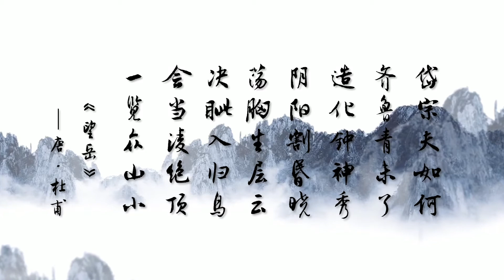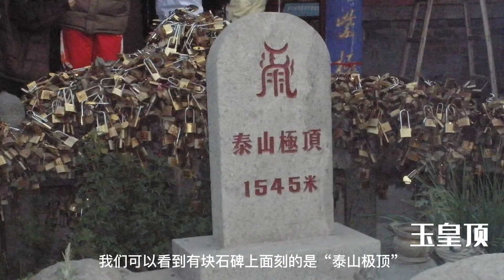原来“岳父”一词和这里有很深的渊源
中国游览历史最悠久的名山，因气势磅礴为五岳之首，又有“天下名山第一”的美誉。
·山体雄伟壮观，被古人视为“直通帝座”的天堂，山上有20余处古建筑群，2200余处碑碣石刻。
·泰山也是佛、道两教的胜地，两教的庙宇、名胜遍布全山，成为了泰山的亮点之一。
·岱庙泰山最大最完整的古建筑群，主体建筑天贶殿与故宫太和殿、孔庙大成殿合称我国三大殿。
·泰山北部有名刹灵岩寺，寺内有建于唐朝的辟支塔，千佛殿以及墓塔林，是价值很高的石文化遗产

🌏跟良义去旅游：
 ‣‣Instargram        ► liangyichannel
 ‣‣微信公众号       ► 良义与您行知天下